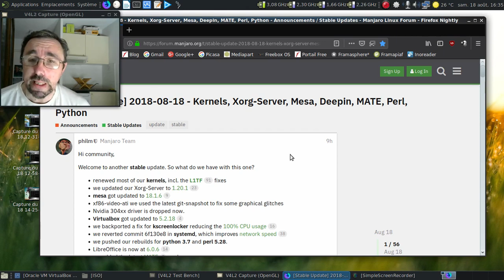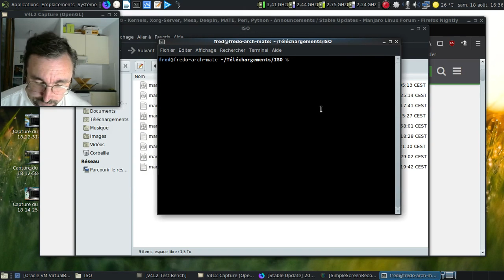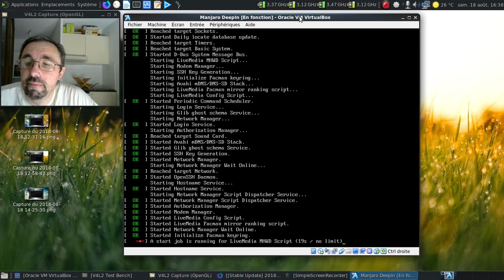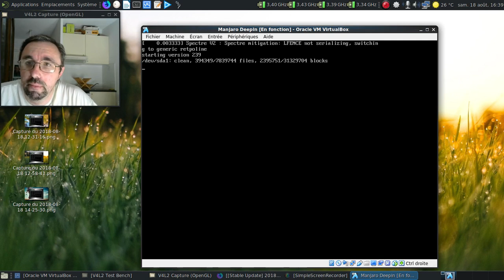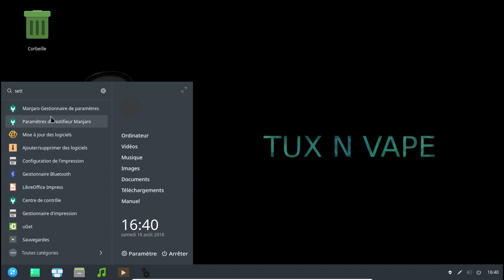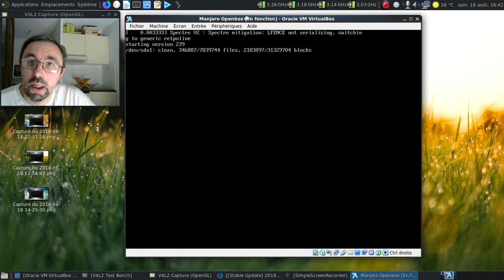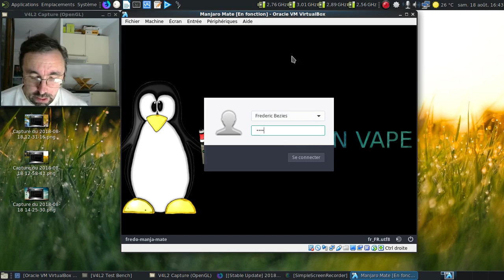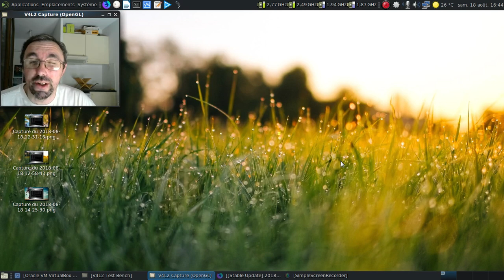Annonce concernant les images ISO de Tux'n'Vape pour Septembre 2018.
Une vidéo qui regroupe plusieurs informations sur les ISO qui sortiront fin août 2018.